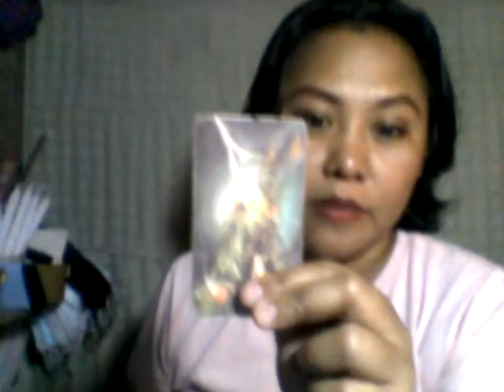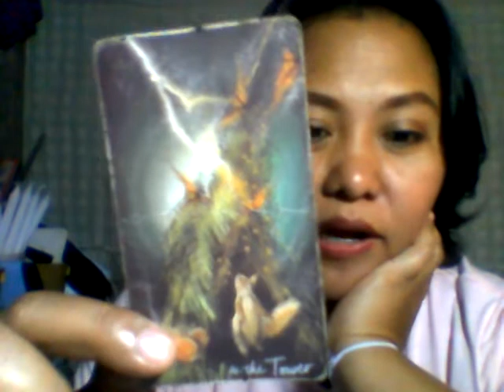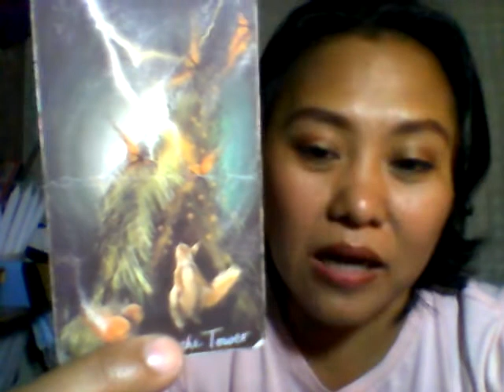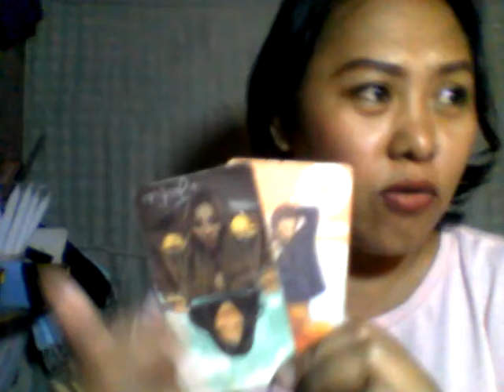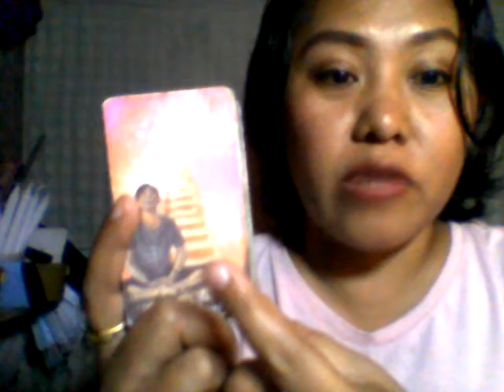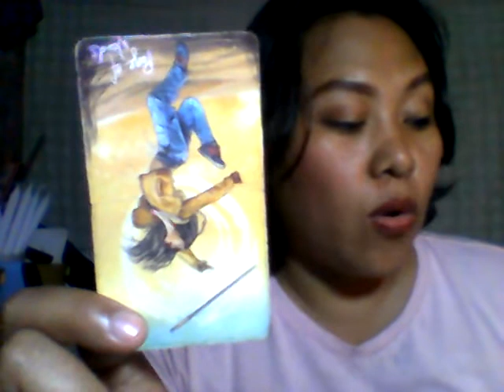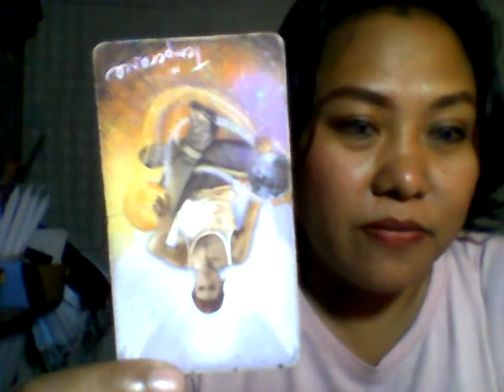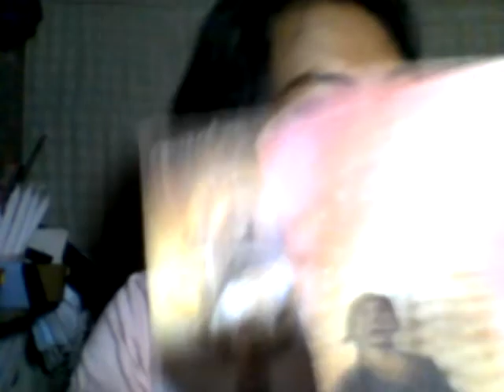POSIBLENG NEXT PRESIDENT NG PILIPINAS 2022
Please like my page, I post random free readings there.